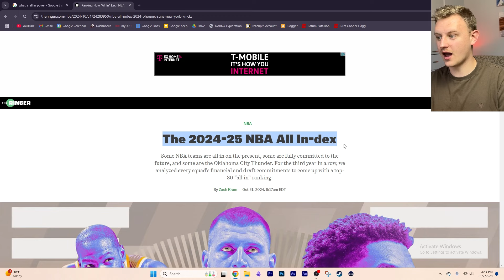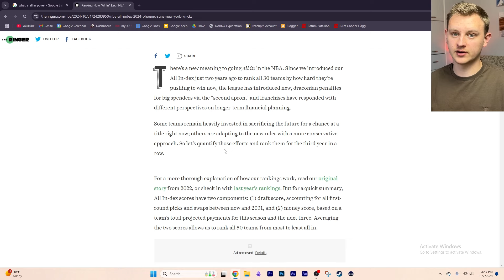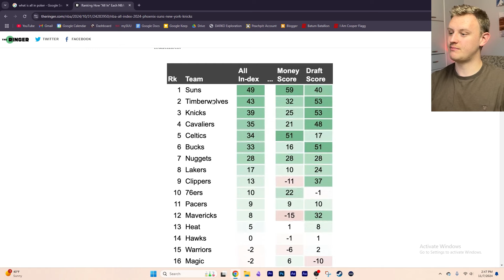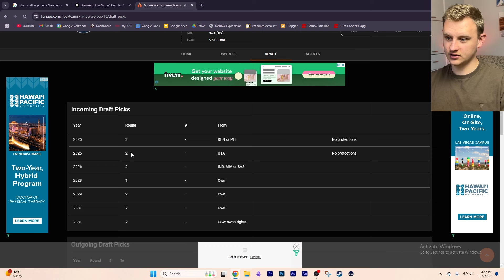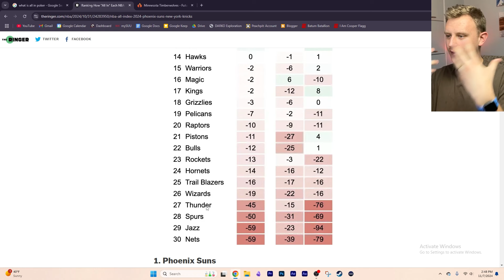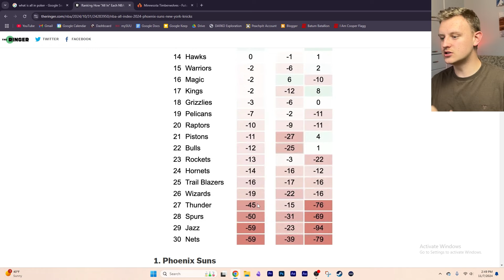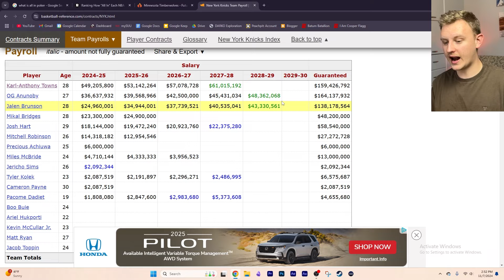These NBA Teams Have NO Future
The Ringer put out a great article showing which NBA teams are all in based on their contracts and draft capital they have for the foreseeable future, and we're going to see how right they are.